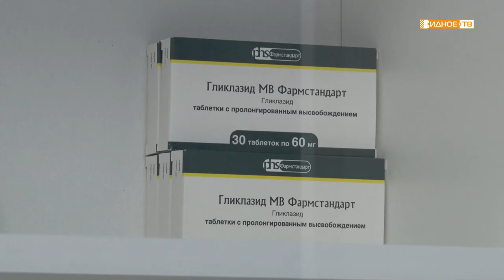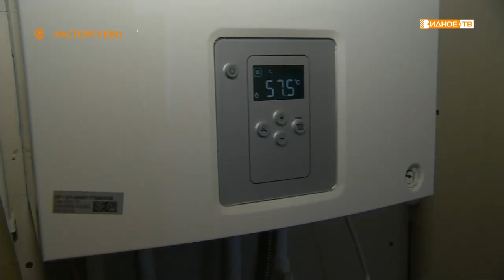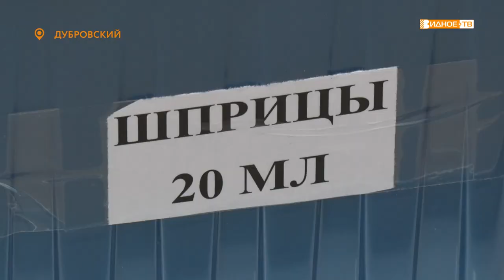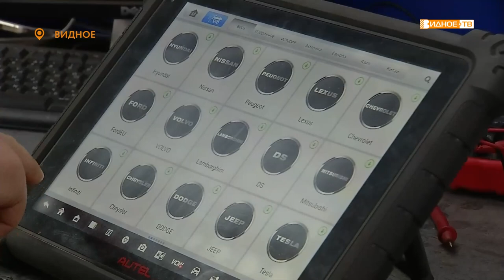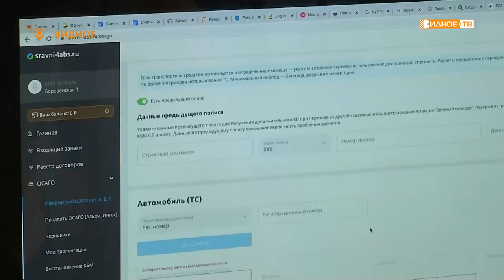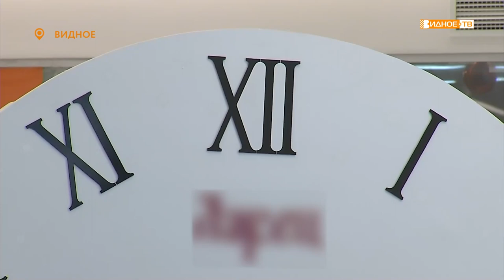Новости телеканала Видное-ТВ (20.12.22 - вторник)